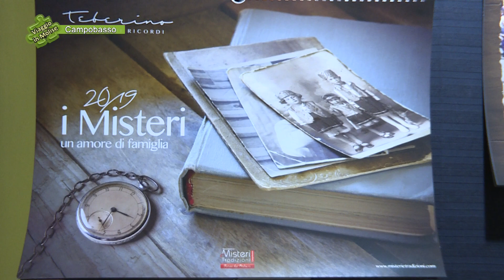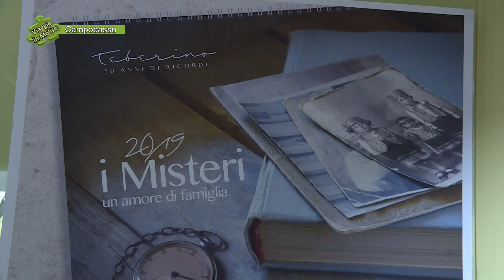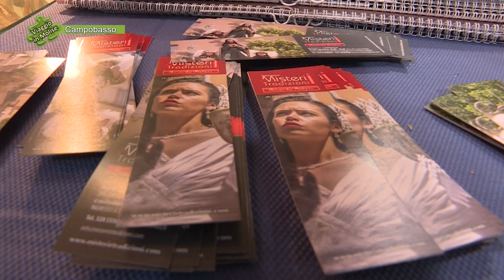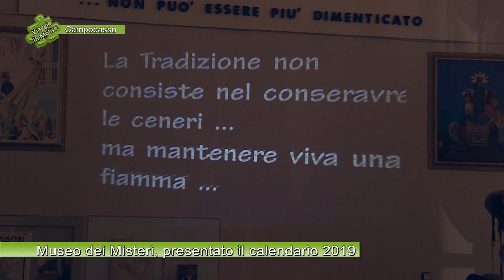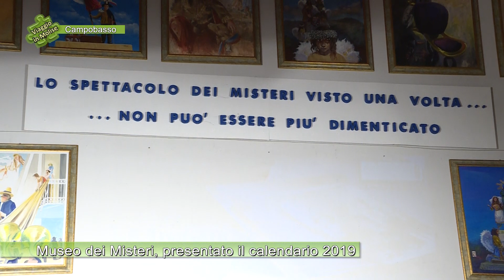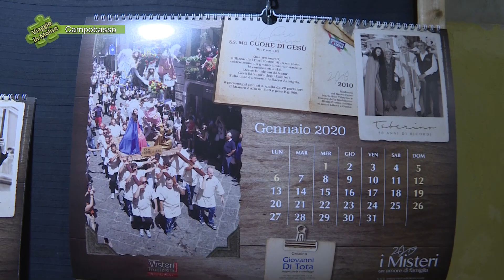Museo dei Misteri, il calendario 2019-Campobasso-Viaggio in Molise-Puntata 5878-Telemolise